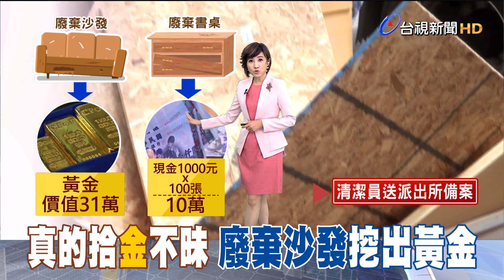真的拾金不昧！ 清潔員廢棄沙發撿到金塊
把垃圾往外丟的時候，千萬記得先仔細看看，自己有沒有藏東西藏到忘記！新北市清潔隊，公布了一項新的數據，光是去年下半年，清潔隊就拾金不昧高達56萬，其中，有藏在沙發被遺忘價值31萬的黃金塊，還有書桌裡面一大疊，100張的千元大鈔。